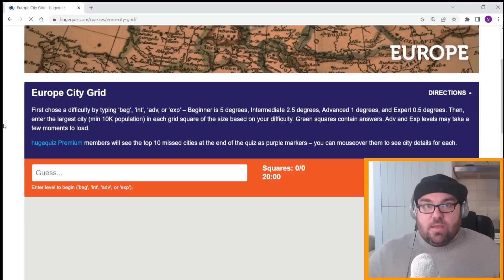Can I name the largest city in every square?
I tried to cover a grid of Europe by naming the largest city in each square

Thanks to Darin and Hugequiz for another fun challenge.

Hugequiz, Geography, Quiz, Sporcle, Size, Map, World, MrQuiz, Trivia, Countries, Europe.